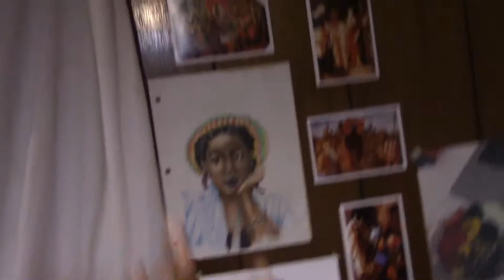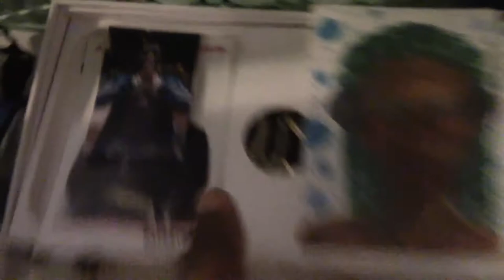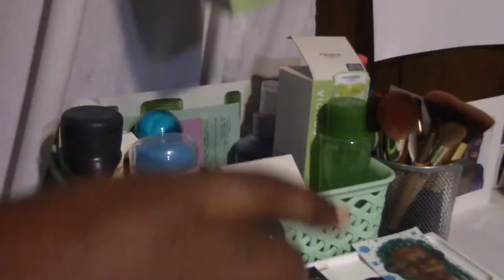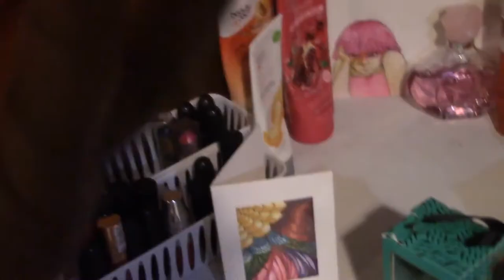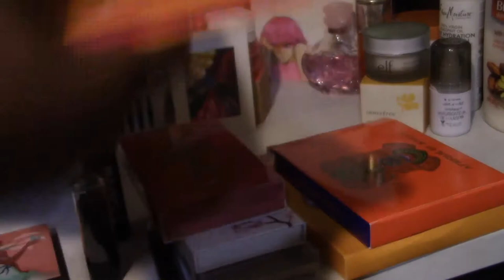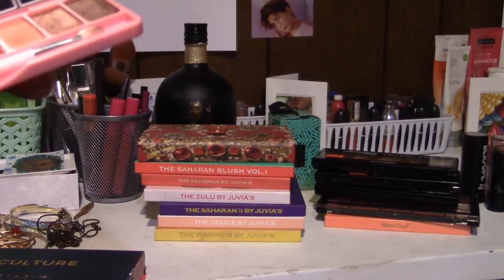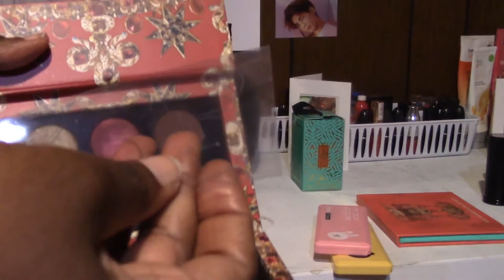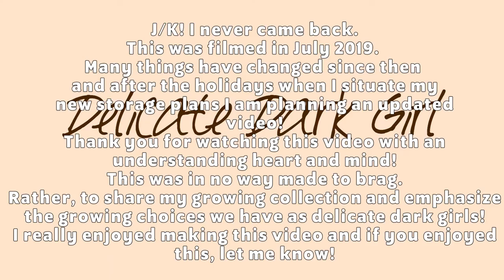Makeup Collection Tour !! Skincare & Eyeshadows only || Grab Bag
I really enjoy watching makeup collection videos so I wanted to make one of my own. As I say at the end of the video, this isn't to show off- but rather to emphasize the amount of choices that we dark skin girls have and open the mind to the idea of options and never feeling limited! My collection isn't the biggest or the smallest, or maybe even the most luxurious or anything like that; but it is a collection i am fond of. If i don't like something I do not keep it. I also do not buy on impulse (when u hear me say “on a whim” it means that i already had an allotted amount i put aside to spend on cosmetics/skincare and i just took a chance on something new. it does not mean i bought it with no forethought) or to a point that makes me uncomfortable, financially or mentally(overwhelming). My family does get me many things and I am very appreciative for their consideration of my interests. I do not ask or coerce or guilt or hint. They gift me these products because they believe in my channel and know that before that, i really like makeup. So please look at this video with kindness as I am choosing to share out of good intent.

P.s. I hope to show you a better storage [read as: my dream/planned storage set-up] set up sooner than later!!

stay delicate~